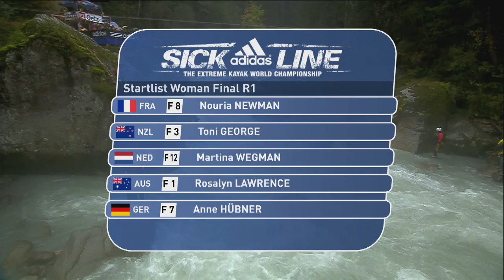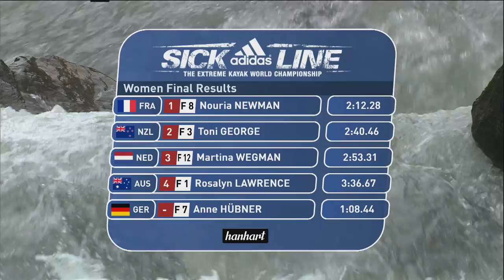Top 5 Women adidas Sickline Queen 2013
For the first time in the history of the event, the top 5 ladies in the qualification rounds got the chance battle it out on the upper Wellerbrücke section. Last year only the top three were allowed. With a total winning time of 2:12.28 after two runs, 22-year old Nouria Newman from France was crowned adidas Sickline Queen 2013. After qualifying for the finals yesterday she exclaimed "Yes! Now we get to run the fun part!" as she pointed to the upper section of the Wellerbrücke. Runner-up was Toni George (2:40.46) from New Zealand, while Martina Wegman from the Netherlands ranked third (2:53.41).

Newman, who ran a very clean second run in a time that put her in the mix of the men's top 48 said it felt mainly good. "I got a little bit of water in the front of my boat and then was pushed a little further left than I wanted to, hitting the wall a bit in the final crux, which was not a pleasant feeling, but I knew I had done a pretty good top section so I was sprinting to the finish.  Sometimes the river is stronger than you or you can't read it properly and it doesn't work for you, but sometimes you make it and it's all good, like today. It was really good fun."

The event saw it's largest number of women competitors ever, 12. It was Newman's first time here stating she decided to come because she appreciated the effort the event was making for supporting women in the event. "Due to the support I knew there will be more girls so I decided to come and race.  I'm glad I did because when I arrived on this river I was thinking I should have come here from the beginning because it's a really nice rapid, including the section above it. The environment and everything in Ötztal is good here. I like it."

Says Toni George: "It's definitely one of the toughest races out there. It was going pretty good for me until the TNT rapid. I was just a little too far on the right.  I rolled over but rolled back up quite easily and got enough speed to get through the Champions Killer minus one rapid. I rolled there quickly as well and then got as fast as I could to the finish."

Martina Wegman, from the Netherlands, third place finisher last year and this year, had a consistent, strong finish after arriving just in time for the qualifying rounds.  Mrs. Goodlines, as she is affectionately known said, "my run in the end didn't go as I really wanted it to. I came in really late but was lucky enough to still be able to race. I wasn't really in form this year.  I was very tired yesterday. After my second run I was exhausted, especially since it's a bit colder today. Unfortunately I got stuck in a hole.  I am kind of happy that I at least made it to the bottom because I was close to pulling my spray skirt so I still enjoy being here.  It wasn't my best race but I couldn't have expected more, because I just showed up way too late and didn't have practice.  I'm just happy to be here. It's so much fun to be at this event."